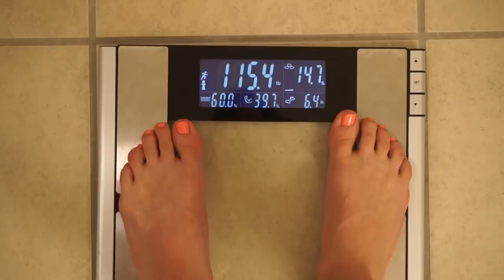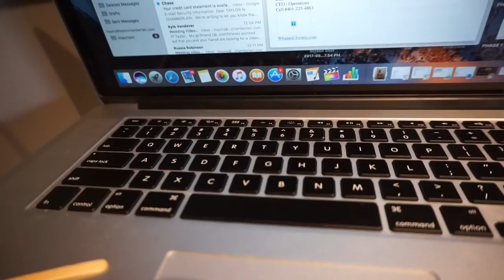COMPETING IN BIKINI👙: Everything You Need To Know | Shred #23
This is a half vlog, half sit-down style talk to let you ladies know allllll about bikini competitions. I could have gone on for days but I tried to sum it all up into a shorter vid lol. Also included a full-body circuit style workout that will keep your heart high the entire time. ANYWAYS!